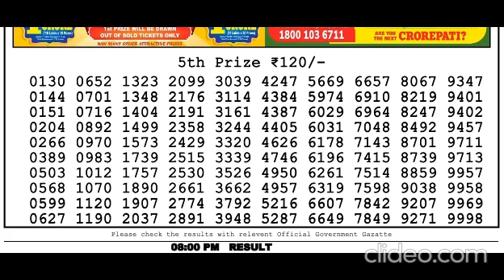Nagaland Lottery Sambad Live today 8PM 17.08.2023 Dear Bengal Morning Evening Night Aug 17, 2023